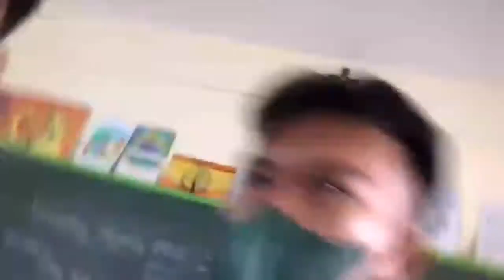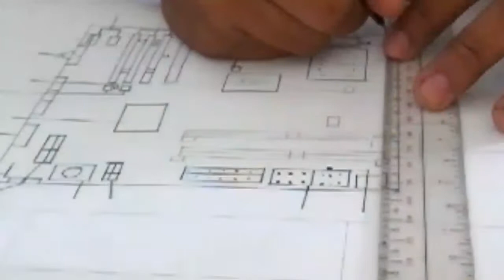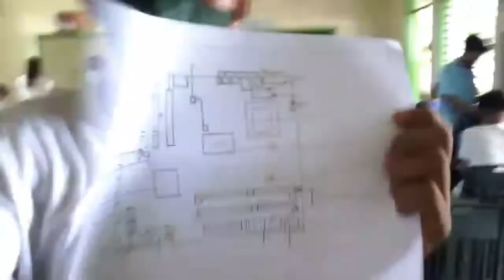ICT-CSS SENIOR HIGH SCHOOL|Mag drawing ng motherboard|#4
"STAY TUNE LANG. MARAMING SALAMAT 😊👍

LIMITED FACE TO FACE NA
TECHNICAL VOCATIONAL LIVELIHOOD *ICT CSS*